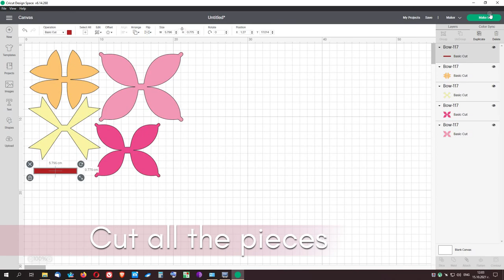How to Make the Extra Pink OTT Hair Bow with chunky glitter and faux leather sheets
Check this video to see how to set up Design Space to make this or other bows with Cut Cute Crafts templates

Here's a short overview of my experience with glues for faux leather hair bows